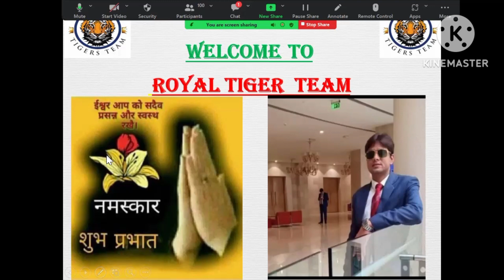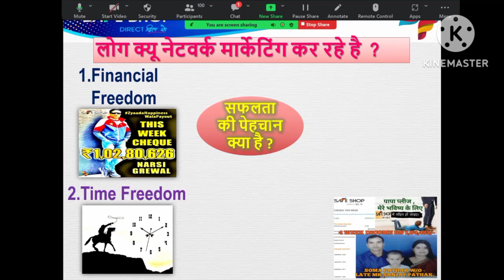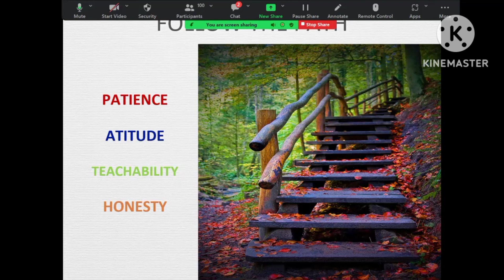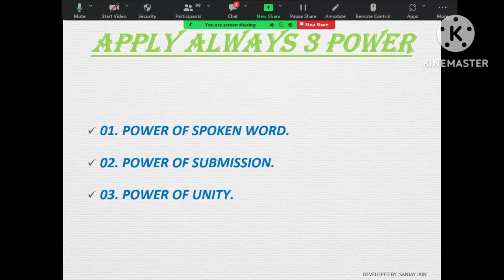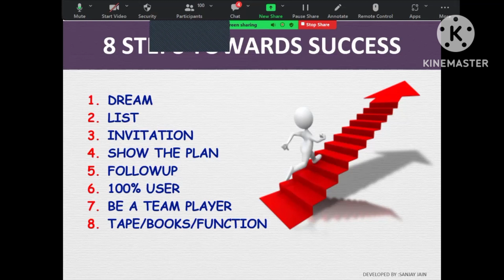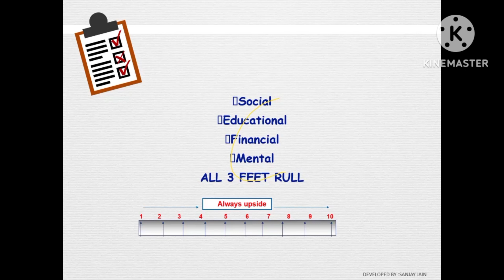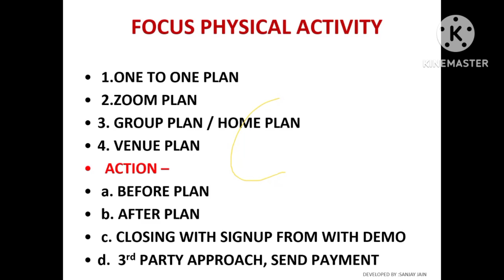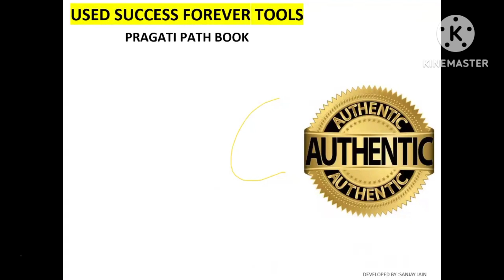সেফ সপ ll বাংলা ৮ স্টেপ অফ সাকসেস ট্রেনিং by - ডায়মন্ড লিডার শিশির কুমার নায়ক ll কলকাতা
সেফ সপ বাংলা ৮ স্টেপ অফ success ট্রেনিং by ডায়মন্ড লিডার শিশির কুমার নায়ক
bangla 8 step training
8steptranig in bengali language

@Any CONTACT AND QUARIES CALL SISIR KUMAR NAYAK:- 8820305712